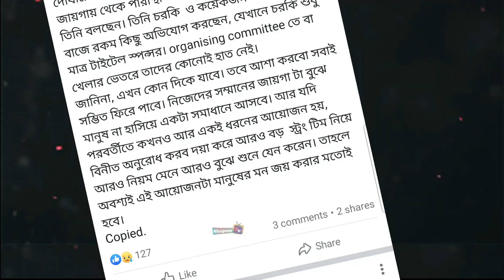মিডিল আ'ঙ্গুল কেন দেখায় চরম ভাবে ধুয়ে দিলেন রাজ রিপাকে মৌসুমি হামিদ!! ভিডিও দেখুন